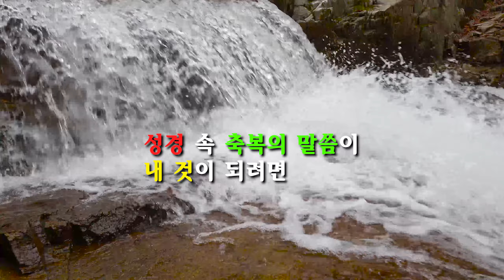129. 성경 속 축복과 언약이 내 것이 되려면....(2020. 3. 22)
설교주제: 성경 속 축복과 언약이 내 것이 되려면.

신구약 성경에 보면 축복된 말씀과 언약들이 많이 들어 있는데 하나님을 믿는 사람들은 그 좋은 구절들을 소개하면서 마치 하나님께서 자기에게 주신 약속처럼 자랑하며 소개하기도 한다. 그러나 성경 속 하나님의 축복의 말씀과 언약들은 아무에게나 적용된 것이 아니다. 그럼 누구에게 적용되는가 이 문제를 다뤄본다

■ 신앙생활을 하시다가 궁금한 것이 있으면 아래 댓글이나 이메일을 보내 주시면 최선을 다해 답해 드리겠습니다. 모든 상담은 무료입니다.